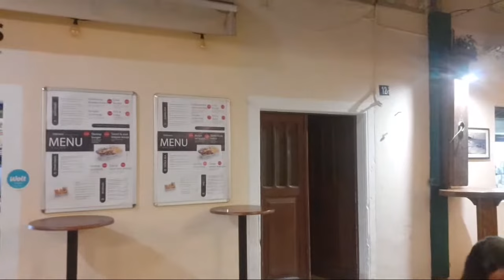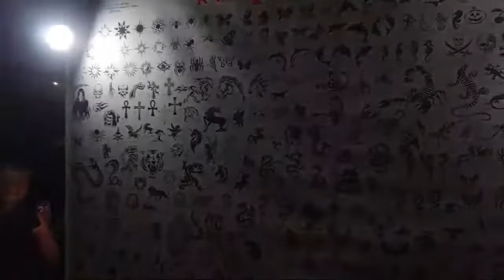Zadar Nights Livestream | Croatia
Exploring the Old Town and checking out the sea organ and the Greeting To The Sun. Zadar, Croatia. 24/06/22